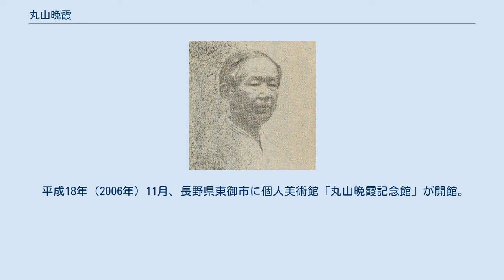丸山晩霞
丸山晩霞 丸山 晩霞（まるやま ばんか、慶応3年5月3日（1867年6月5日） - 昭和17年（1942年）3月4日）は、日本の水彩画家。
 信濃国小県郡祢津村（現・長野県東御市）生まれ。
本名・健作。
1888年彰技堂に入門、明治美術会展に出品。
1895年、群馬県沼田付近で、写生をしている吉田博に出会う。
その時吉田の描いていた水彩画に感銘を受ける。
1898年、吉田博とともに「日本アルプス写生旅行」を敢行、飛騨方面まで巡る。
1899年、三宅克己と交友。
三宅の勧めから、1900年渡米。
同行した、鹿子木孟郎、満谷国四郎、河合新蔵と、先発の吉田博、中川八郎で「日本人水彩画家6人展」をボストンアートクラブで開催。
大成功を収め、プロビデンス、ワシントンD.C.でも6人展を開催した。
その後、鹿子木、満谷、河合とともにヨーロッパ巡遊、シンガポール、香港経由で1901年に帰国。
 1902年、明治美術会改め「太平洋画会」創立に加わる。
小諸義塾の水彩画教師となり島崎藤村と交友。
1907年大下藤次郎らと日本水彩画会研究所を設立。
1907年文展に「白馬の神苑」を出品。
1908年、日本山岳会会員。
1909年、絹本に水彩で描いた日本画調の作品を「和装水彩」として発表。
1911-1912年再びヨーロッパに渡る。
この滞欧中に大下藤次郎が急逝する。
 1913年、日本水彩画会創立、評議員となる。
水彩画は庶民の間に急速に広まり、日本各地を講習会や指導で訪れた。
1923年、関東大震災の被災者救済を目的に、中国、東南アジア、インドを旅行。
内弟子の関晴風と、小諸・玄光院で慰霊のため「釈迦八相」を制作。
 1936年日本山岳画協会創立に参加。
祢津村にアトリエ「羽衣荘」を新築。
太平洋画会、日本水彩画会、日本山岳画協会には毎年出品を続けた。
1942年没、享年76。
内弟子の小山周次が中心となって遺稿集「水彩画家丸山晩霞」が日本水彩画会から刊行された。
晩年、画風に関しては不評だった丸山晩霞だが、この遺稿集に寄稿した顔ぶれからも、丸山晩霞の存在が当時の日本美術界において大きかったことがわかる。
 丸山晩霞の墓は、生家の裏山にあり、墓石には「水彩画家丸山晩霞 ここに眠る」とある。
アトリエの「羽衣荘」には藤村の碑文がある。
 丸山晩霞は世界各国から持ち帰った石楠花を育てるなど、高山植物に関しては博学であった。
また俳句にたしなみ選者でもあった。
自らを田園画家と称し、郷里の風景を愛した。
地元祢津村における丸山晩霞には、文化人としての存在もあり、地域振興や活性化にも一役を果たしている。
 丸山晩霞の画風は、吉田博や三宅克己に影響された初期、1911年の欧州旅行以後の中期、1920年代以降の晩年と、掛け軸や屏風に表装された「和装水彩」に分類してよいだろう。
 明治37年（1904年）1月の『新小説』に、島崎藤村が「水彩画家」を発表した。
内容は水彩画家・鷹野伝吉が妻の不貞を発見しつつこれを許すが、別の女と親しくなって妻が苦悩するというもので、藤村の実体験に基づくものだったが、『中央公論』明治40年（1907年）10月号に晩霞は「島崎藤村著『水彩画家』の主人公に就て」を発表し、抗議した。
小説モデル問題の第一号とされるが、見ての通り主人公が水彩画家だというだけで、藤村自身の体験を描いたものであった。
 平成18年（2006年）11月、長野県東御市に個人美術館「丸山晩霞記念館」が開館。